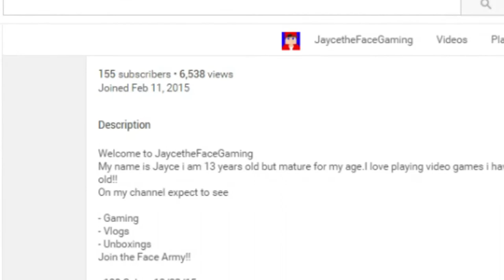One Year!!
You can order a JTF shirt as soon as today!!
Server Ip: b25043.leet.cc
Server Port: 25043
-JaycetheFaceGaming